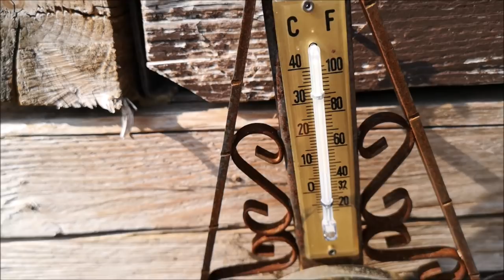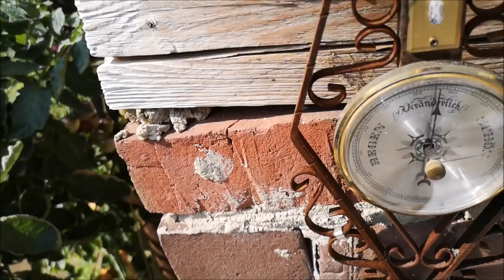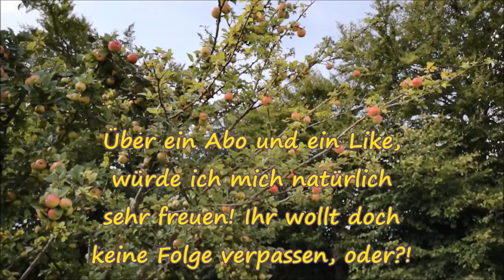Gartenrundgang September & Sperrmüll Schätze Teil 1 | 🎬 Folge 71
Nach dem sonnigen Wetter wechseln sich bei uns Sonne, Wolken und Regenwetter ab. In diesem Gartenrundgang September zeige ich euch Neues aus meinem Garten, alles zeigenswerte und alles was neu in meinen Garten gefunden hat, meine "Sperrmüll Schätze". Anschauen bis zum Ende lohnt sich!

Euer Lars_()_